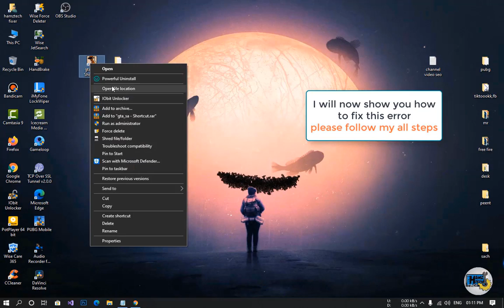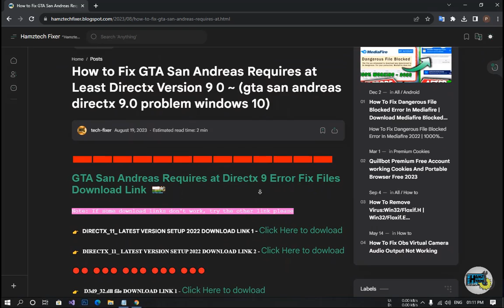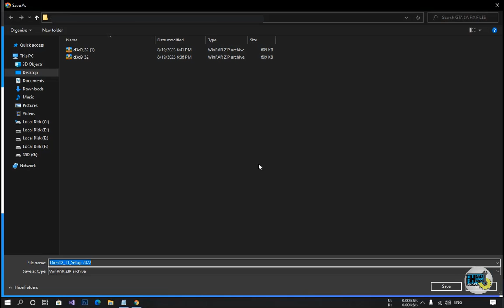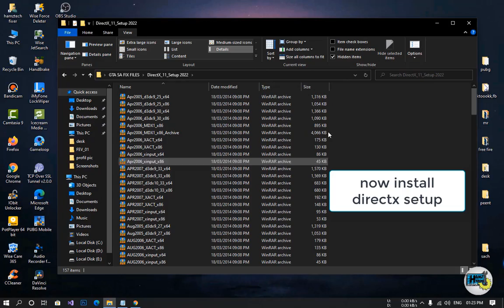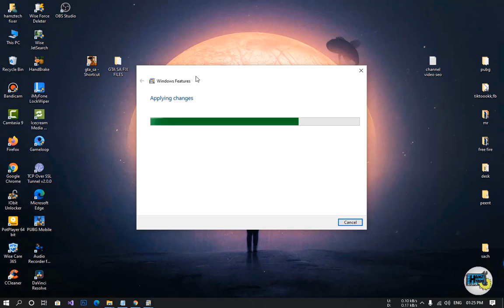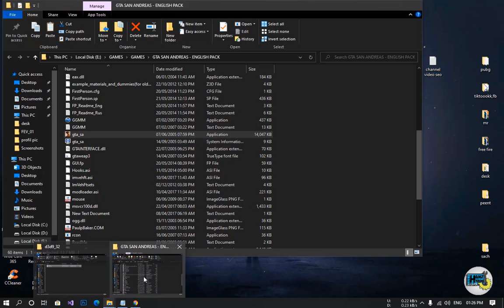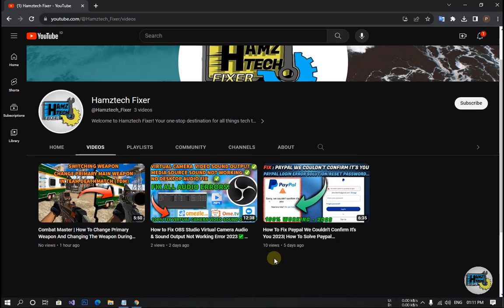How to Fix GTA San Andreas Requires at Least Directx Version 9.0 Windows 10/11/8/7 2026✅100% Working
Welcome to HamztechFixer! In this step-by-step tutorial, we'll show you exactly how to resolve the🔧  "GTA San Andreas Requires at Least DirectX Version 9.0 Error" on Windows 10, 11, 8, and 7 in the year 2026✅

If you're a fan of the classic game Grand Theft Auto: San Andreas and you're encountering this frustrating DirectX error, don't worry, we've got you covered. Follow our easy-to-understand instructions to get your game up and running smoothly again.

🔥🔥🔥📌🎮 D3D9 32.DLL and DIRECT X Setup Download Link in the First Pinned Comment 🔗📌🔥🔥🔥

📋 Here's a sneak peek of what you'll learn in this video:

•Understanding the DirectX Version 9.0 Error in GTA San Andreas.
•Step-by-step guidance on downloading and installing the required DirectX version.
•Tips and troubleshooting advice to ensure a seamless gaming experience.

No more roadblocks to your San Andreas adventures! Join us on HamztechFixer, your go-to channel for tech solutions, and let's get your GTA San Andreas game back on track in 2026

start = 00:01

start = 05:30